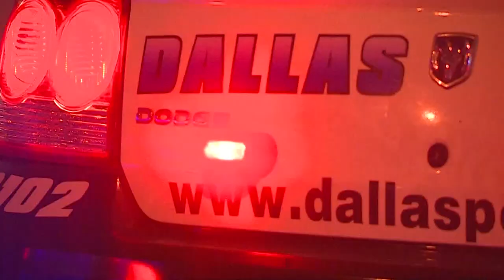Dallas police chief has 'serious concerns' about why officer shot at unarmed man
Sources said the officer didn’t follow proper department policy and that the department has "great concerns" about the incident.